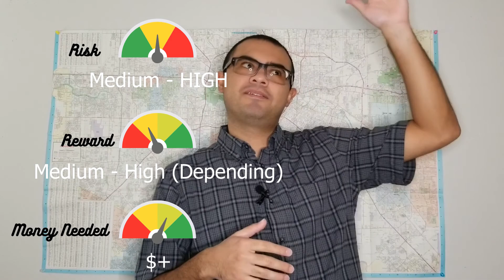5 Tools You Can Use To Build Wealth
The Kodiak Bear Group originally started by offering the traditional service of buying or selling real estate here in Houston. We have now expanded our offering to include Owner/Seller Financed notes in Texas.

If you would like to know more about any of the properties seen here or would like to find out what your home could be worth we are happy to help!

For those that sold a property using owner finance that want to cash out, we can get you an offer.

Find Us Here:
KodiakBearGroup.com